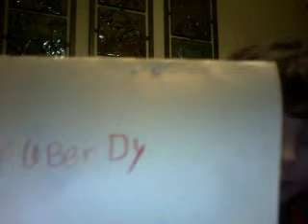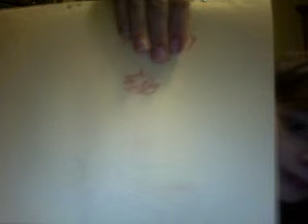great dipration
MegaSeiber's webcam video Feb 04, 2011, 04:07 PM